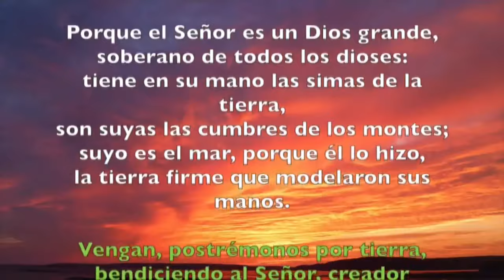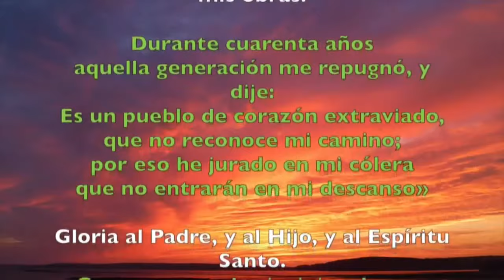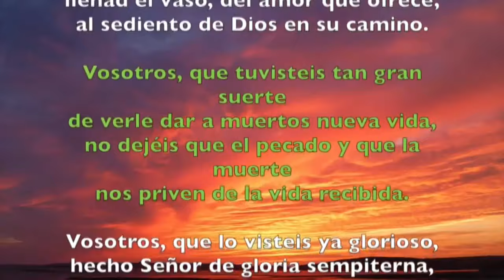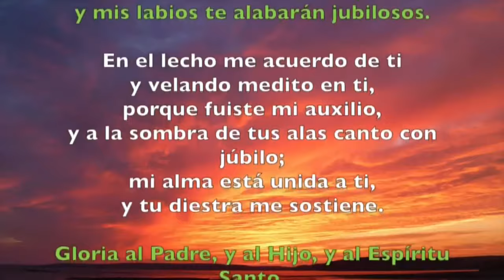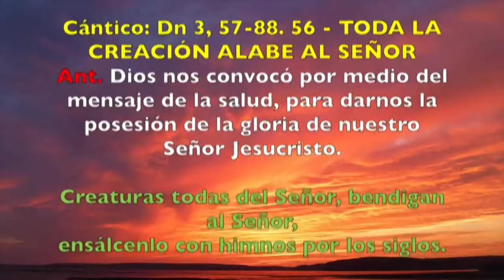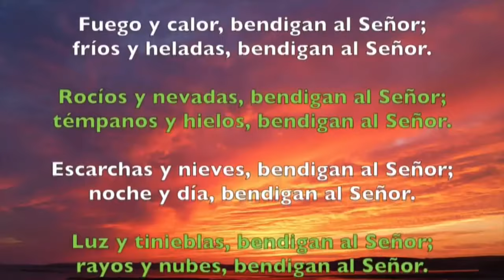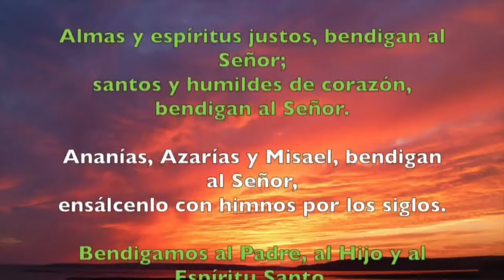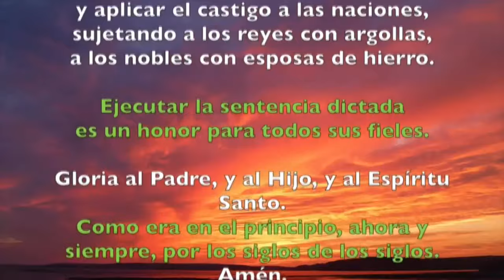Oración de la mañana (Laudes), VIERNES 18 DE OCTUBRE 2024 | SAN LUCAS, evangelista. (FIESTA)